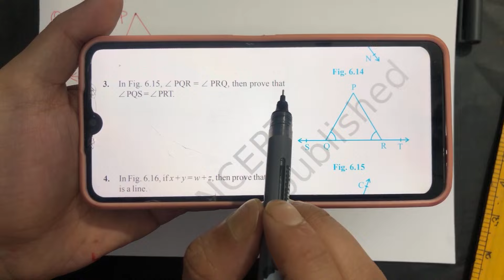In Fig 6.15, Angles PQR=angle PRQ, then prove that angle PQS=angle PRT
LINES & ANGLES 🔥 | Class 9 | Maths | Chapter 6 | Exercise 6.1 [Q3]

CLASS-9 [MATHS NCERT IMPORTANT QUESTIONS SERIES]  (2023-24)

CLASS-9 [MATHS] SAMPLE PAPER SERIES [2023-24]